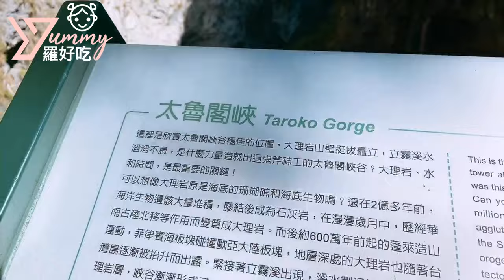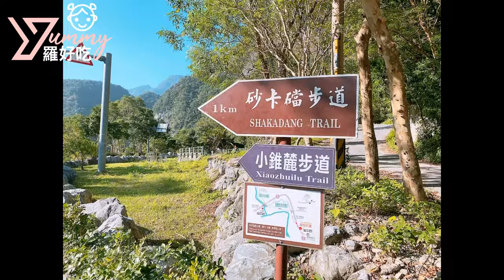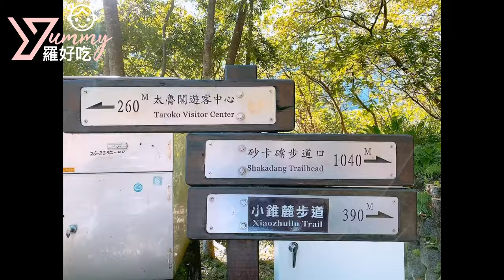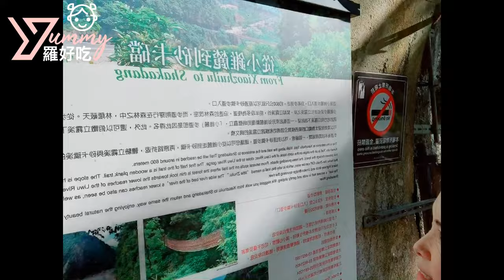｜花蓮太魯閣晶英酒店｜砂卡礑步道 小錐麓步道 白楊步道｜羅好吃Vlog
I每年的年底我們會來到花蓮玩，因為我們結婚週年
加上我們二個人的生日都在十二月，來這邊走走散散心!~
去年來的時候小Bo才4個月喔!
今年是一歲4個月了!
時間真的是過的超快的!~
這次我們有多安排一些時間到處走走看看
所以來到花蓮的第二天我們跟飯店的小行程
一起來健行喔~~走一走流一點汗，真的好開心~